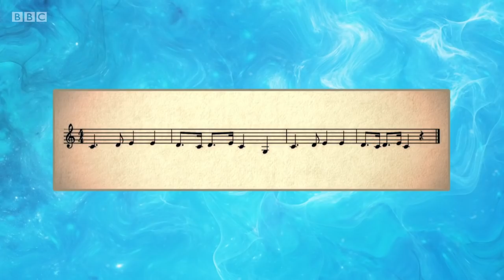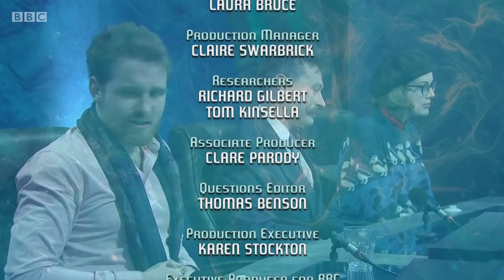University Challenge S48E11 St Peter's - Oxford vs Pembroke - Cambridge